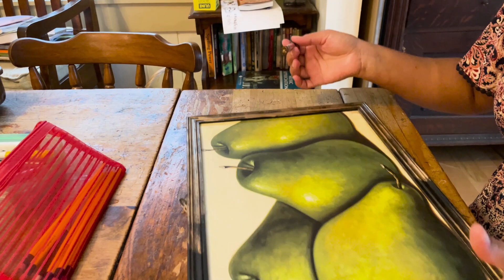Dias lluviosos, limpieza y un poco de decoración.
Espere todos se encuentren bien y protegidos de las inclemencias del clima. Los días en lluviosos, los aprovecho para trabajar dentro de casa, últimamente he llegado a la conclusion de que, para poder cumplir con la diversidad de actividades en la granja, algunas de estas en ocasiones inesperadas, me es necesario simplificar mi vida, organizar, depurar y crear sistemas de trabajo para nuestra familia como equipo. En las siguientes semanas nos verán manos a la obra, trabajando para lograr nuestros objetivos.